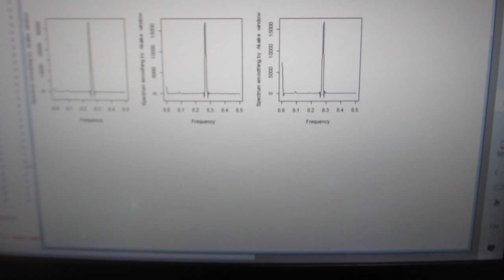‹統計的な考え方›を利用した、超音波の「測定・解析・評価技術」（R言語・環境による解析）